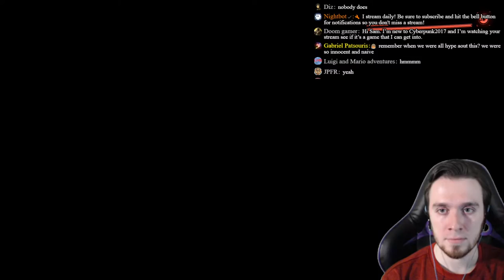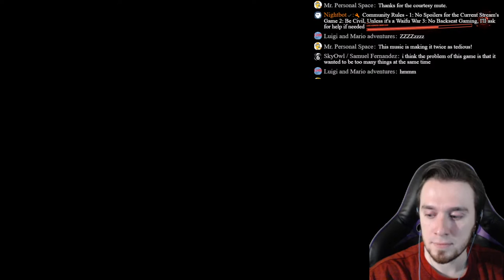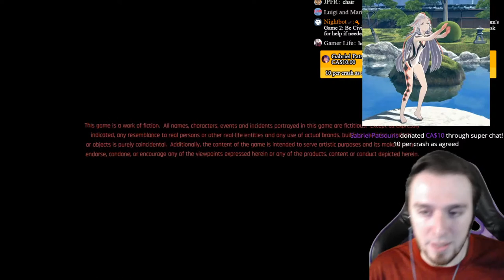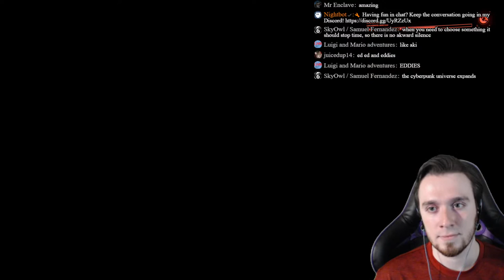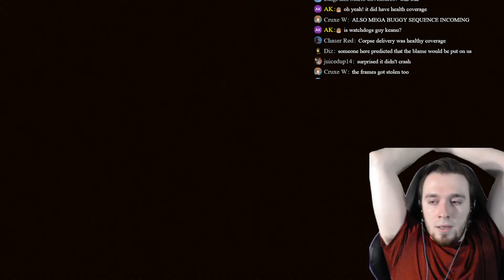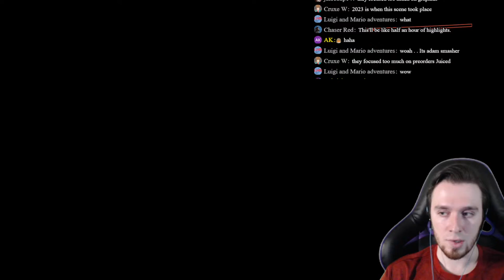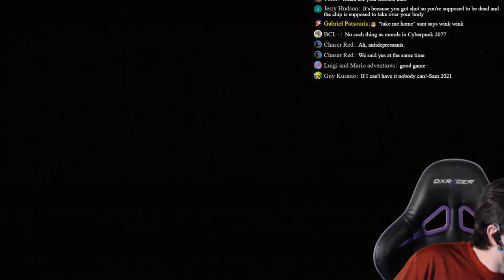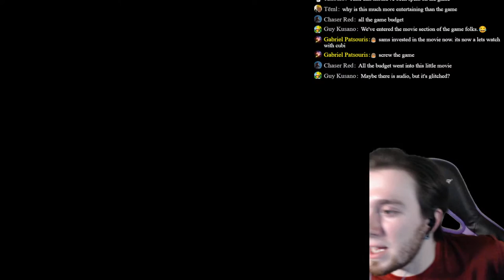Cyberpunk on the PS4 is Worse Than You Think!